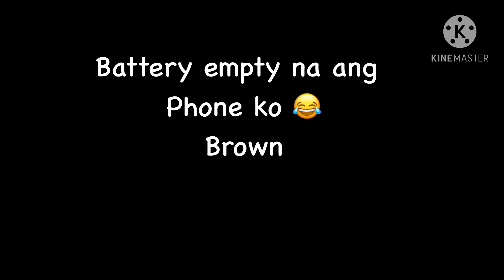Learning British Accent with my Daughter /Impromptu Vlog#3 / EverydaySunshine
Hey Sunshine’s 🌞💕

This video is an impromptu vlog with my daughter Momay since we experienced the Power interruption (brownout) day by day here in our Province. (Ugghh🙄) It was just a practice vlog but it end up to a funny video. :)

So we decided to have some fun talking with a British accent. 😂